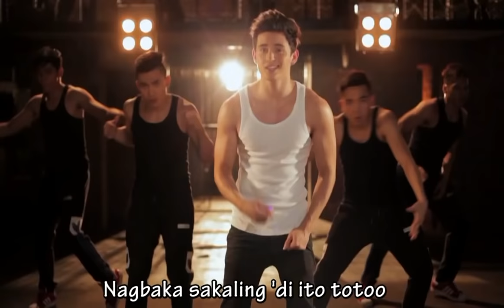Natataranta - James Reid (Diary ng Panget The Movie OST)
James Reid sings "Natataranta", one of the tracks from DiaryNgPangetTheMovie OST album!
SHOWING NA ON APRIL 2, 2014!

NATATARANTA - James Reid
Lyrics: Timothy "Thyro" Alfaro
Additional Arrangement by Timothy Alfaro
Produced by Bojam of Flipmusic Productions Co.
Music Video Director: Miggy Tanchanco